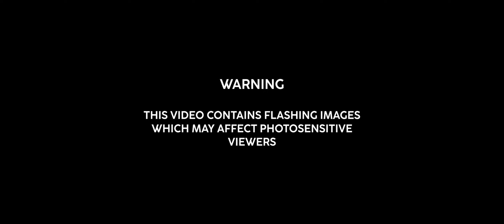Sixth Avenue - 'SIGH' (Music Video)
The official music video for the single 'Sometimes I Get High, And Think About You' by Sixth Avenue.

Directed by James Kilian
Produced by Matthew Templeman at Hopping Mouse Studios
Engineered by Fraser Cringle
Mastered by Simon Struthers at Forensic Audio

Lyrics:

Im always breaking habits
Form trust but leave it damaged
Late nights in heavy traffic
You weren’t quite worth the racket

And I watched you slip away

Its hard to never question my sincerity when you’re around
So much for the books and songs and all you’ve figured out
I just couldn’t quite test my luck out until June
Cause Jesus I’m a loser when I’m without you

And all I learned from love was how to be second best and
And all your courage was my forgetfulness
You’re all it that took and all the rest

Just a second of your time to hold onto.

This song has a particularly special place for us and particularly myself (Joel) ~ essentially its just me having a ramble about how much of a loser I can be and how ritualistic waking up and doing life all over again can prove to become. The interrogation of my own self doubt within the formulation of a series of verses to be released outside of my own confines was a journey I wasn’t sure if I was prepared to make, but all the while proved to be a necessary one I think. Huge shouts to Temp for his receptiveness and sonic mastery in capturing the rawness of this one, and Jimmy for bringing our initial concept to life.